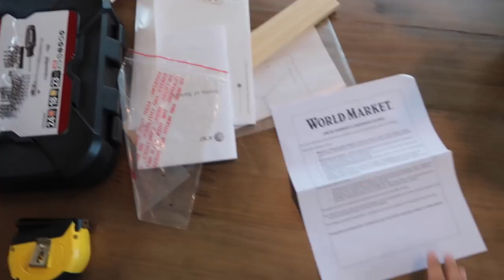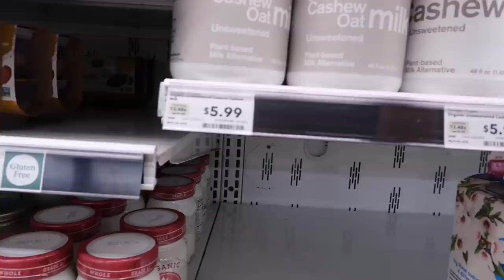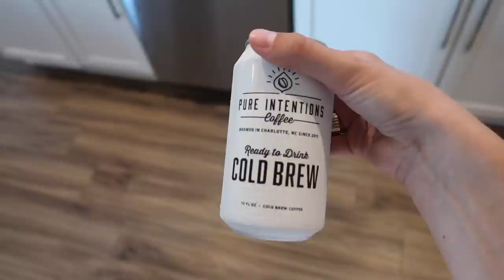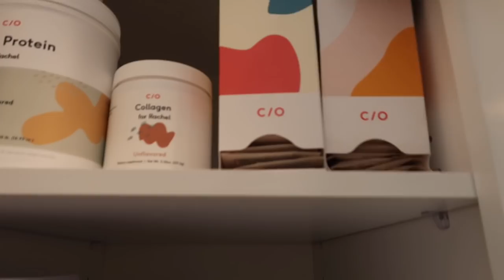MOVING VLOG: first weekend in Raleigh, getting a kitchen table, unpacking, organizing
Supplements are not intended to diagnose, treat, cure, or prevent any disease.

xx Rach

my favorite free people bras:
thin strap
high neck